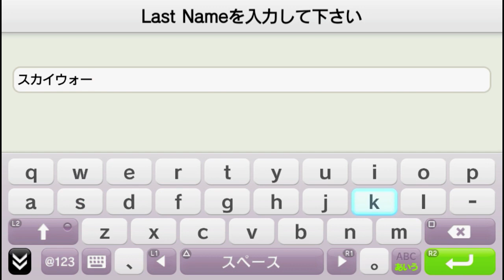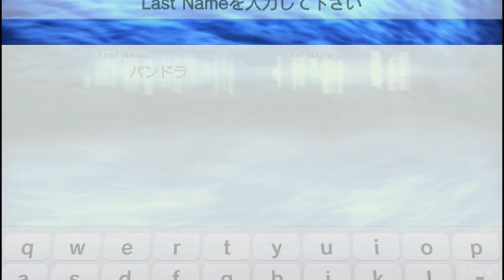FREEDOM WARS 実況 #1 - PS Vita - 咎人デビュー！キャラクリ編 - Let's Play - Character Creation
PS Vita用ソフト『フリーダムウォーズ』の実況プレイ動画です。
今回はキャラクリの様子を収録しています。
画質の設定を720pにてご覧ください。

懲役100万年からの自由を目指して、レッツ貢献！がんばります。

Just me playing Freedom Wars on PS Vita TV.  Please watch at 720p.
This is one of the most anticipated games on Vita 2014. Hope you enjoy my awkward gameplay.
Feel free to give me your comments in English. Thanks.

FREEDOM WARS 『フリーダムウォーズ』
ハード: PS Vita
プレイ人数: 1～4人 ※アップデートで8人同時対戦に対応
発売日: 6/26/2014
Sony Computer Entertainment Inc.